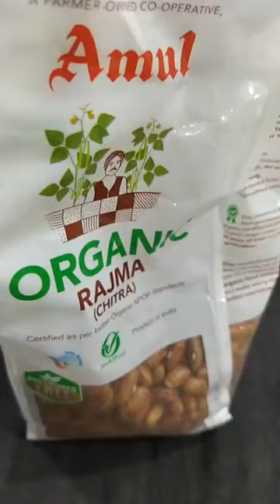Chef Purna Shah, Episode 7578: SimpleHomemadeRecipes Facebook Live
Watch Chef Purna Shah, Chef, Nadiad as she will show you how to make delicious Taco cups.
Chef Purna Shah is part of India's largest Facebook Live Cooking series wherein more than 3300+ Chefs from 66 countries have prepared variety of Indian and International dishes.